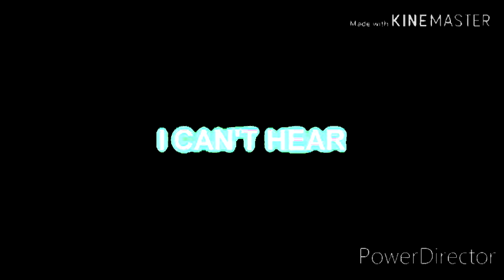Preview 2 Plotagon Effects^13